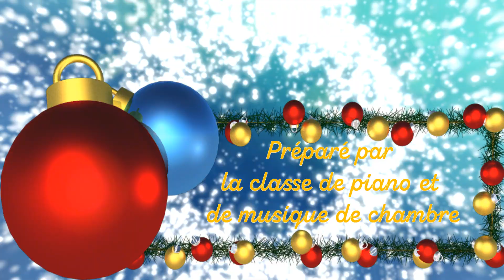Jingle Bells 2023 Piano et Musique de Chambre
Comme chaque année, Olga Alefirenka, directrice adjointe, nous présente sa classe de piano et de musique de chambre. C'est année c'est le fameux thème Jingle Bells qui est à l'honneur.